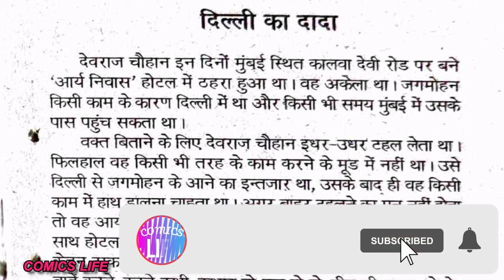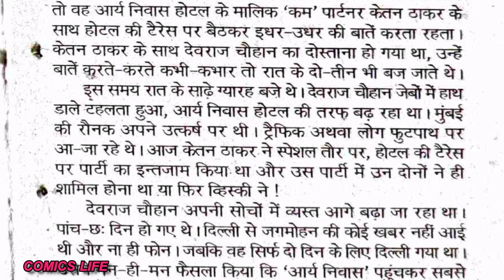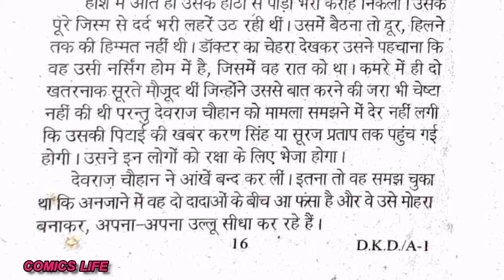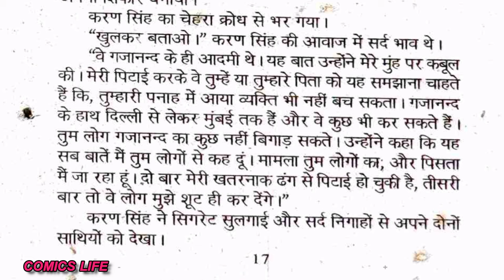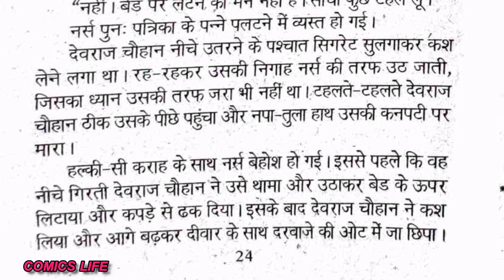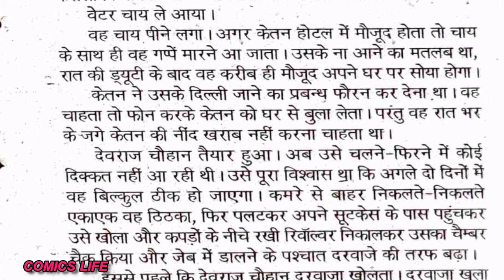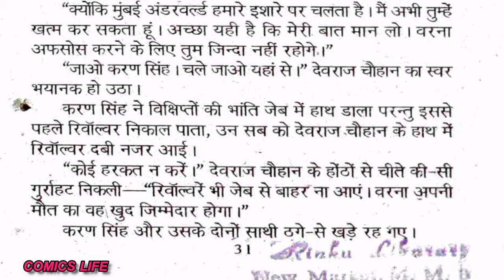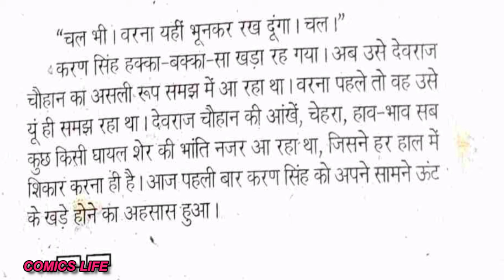DELHI KA DADA || EPISODE 1 || DEVRAJ CHAUHAN SERIES || ANIL MOHAN NOVEL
DELHI  KA  DADA  .:-  ANIL  MOHAN JI  ka  ek romanchak novel.

DHANYAWAD. 🙏🙏

comics life